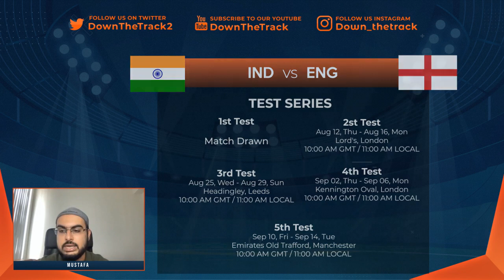Injuries Dampen Lords Build Up | India vs England 2nd Test Preview!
Broad ruled out of the series. Thakur and Anderson set to miss 2nd test match. Tune in for the preview as we discuss the options available for both teams on the eve of the test match.